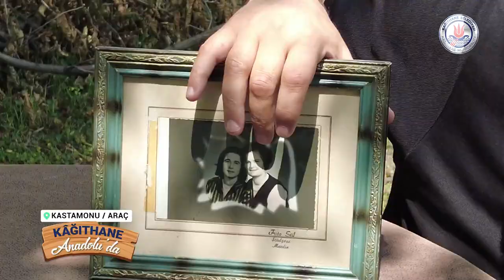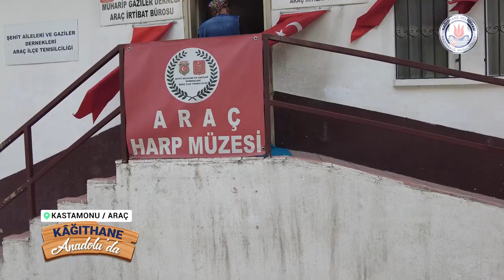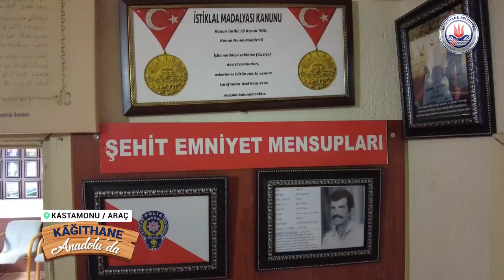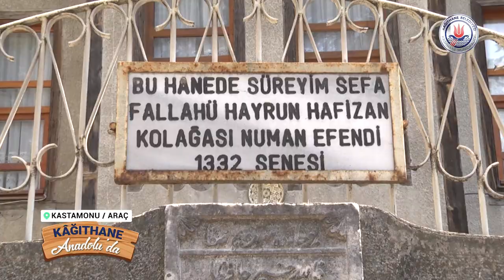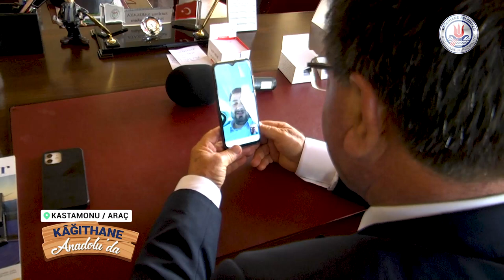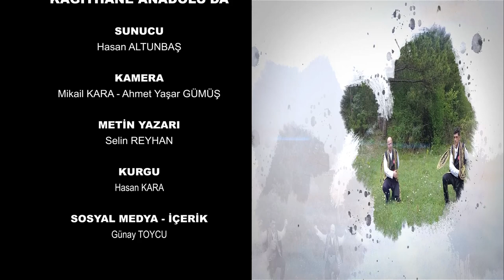KASTAMONU ARAÇ BÖLÜM 1. Kastamonu Araç Merkez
KAĞITHANE BELEDİYESİ KÜLTÜR PROJESİDİR
Anadolu'daki en eski yerleşim bölgelerinden biri olan Araç, tarihi kaynaklarda ilk defa M.Ö. 1132 yılında TİMANİDİS olarak geçmektedir. Bu duruma göre de yaklaşık 3122 yıllık bir yerleşim geçmişine sahip bulunmaktadır. Bölgede Gas, Hitit, Frigya, Lidya, Pers, Pontus ve Bizanslılar yaşamış ve egemen olmuşlardır.